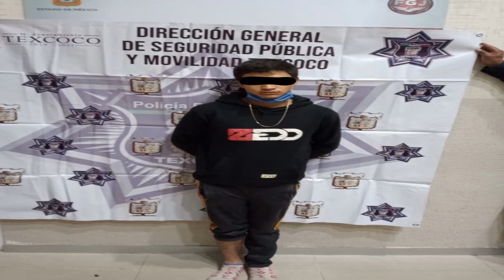Las Breves nacionales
-En un año detienen a 40 personas relacionadas con la venta de drogas en la CDMX
-Agarraron a presunto ladrón en Texcoco
-Condenan a cadena perpetua a cuatro sujetos acusados del secuestro de dos hermanos, en Metepec